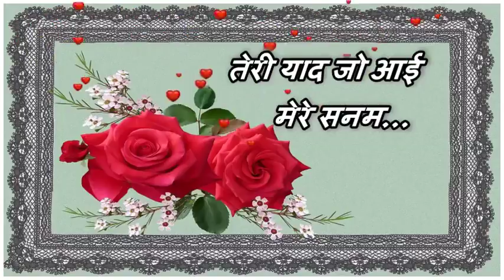Miss You So Much Sweet Friends याद तेरी आई आँख मेरी भर आई Whatsaap Video St